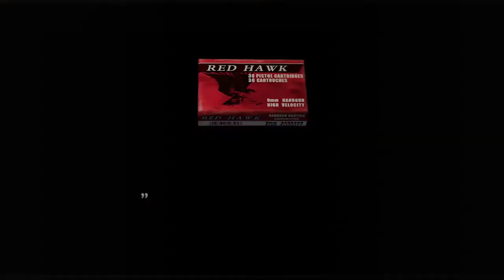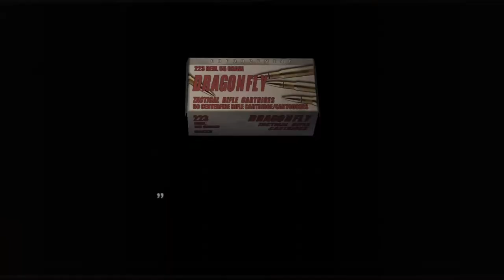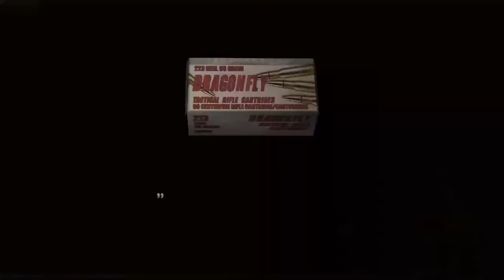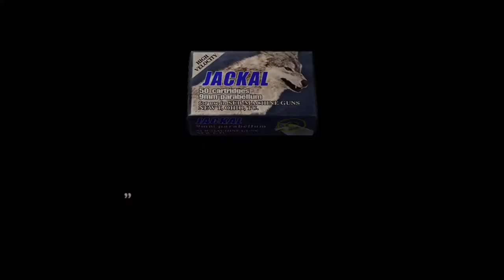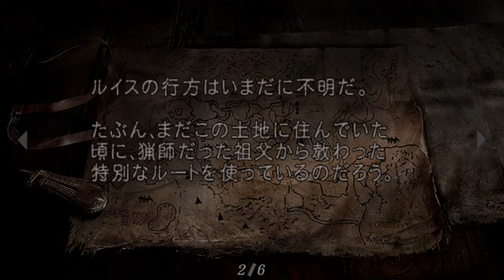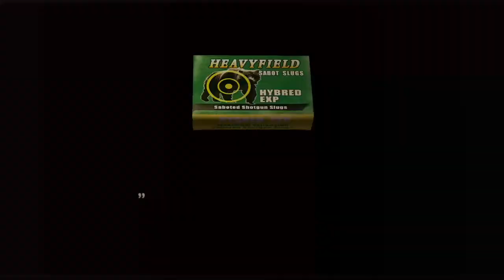Resident Evil 4 HD - 1st time ! (Partie 3)